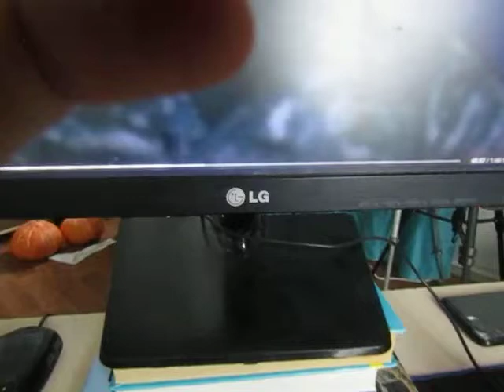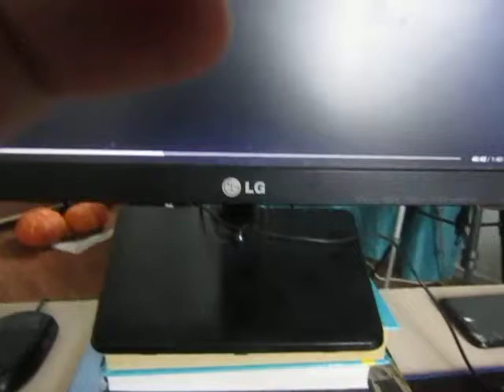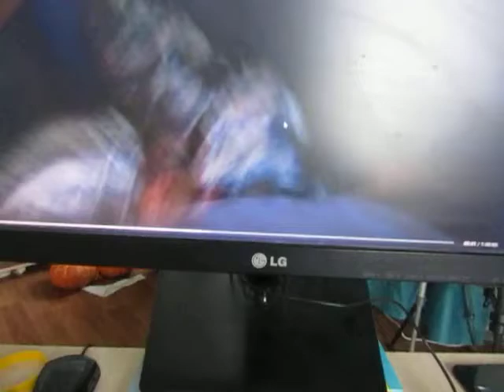MVI_1920 ОБЗОР на зомби фильм 28 недель спустя 2ч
Im drawing for YOU BRO, m alone real life in Russia